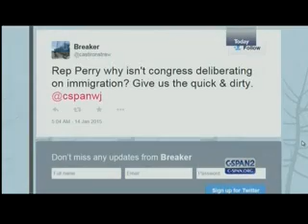Rep. Perry on Washington Journal on C-SPAN Part 2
Part 2 of Congressman Perry's interview on Washington Journal on C-SPAN 1/14/2015.